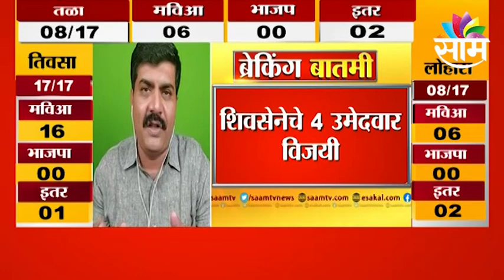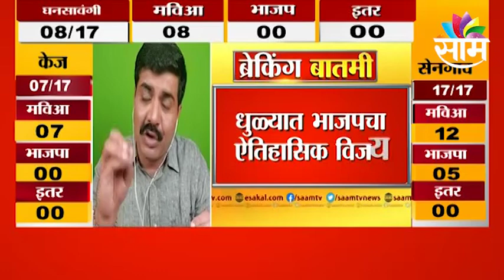Big Breaking | औंढा सेनगावमध्ये काँग्रेस भुईसपाट, 28 पैकी काँग्रेसला अवघ्या 3 जागा,प्रज्ञा सातव शाॅक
Big Breaking | Congress level ground in Aundha Sengaon, Congress got only 3 seats out of 28, Pragya Satav Shack